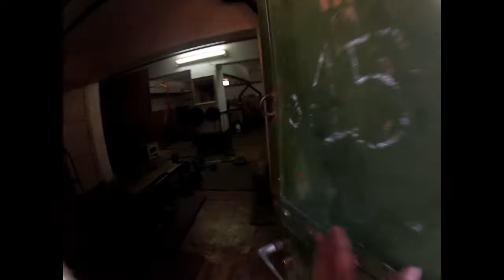Tachevfit: 3 Bulgarian gyms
Petar and Todor Tachev trip to Bulgaria. Check out the different gyms we checked out.